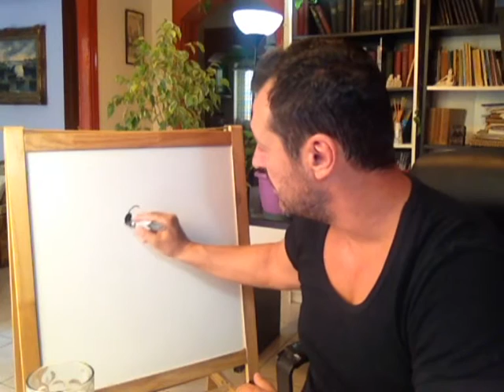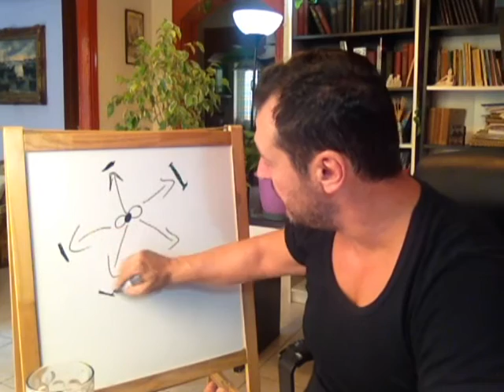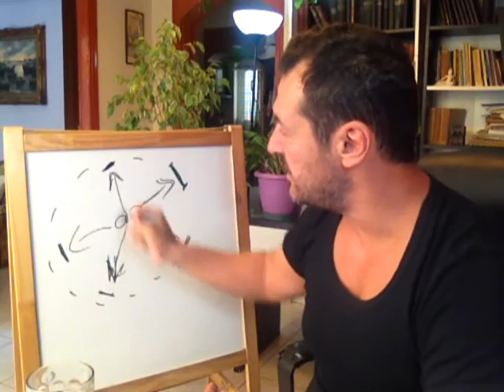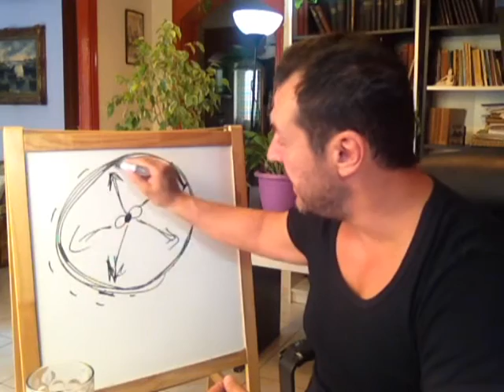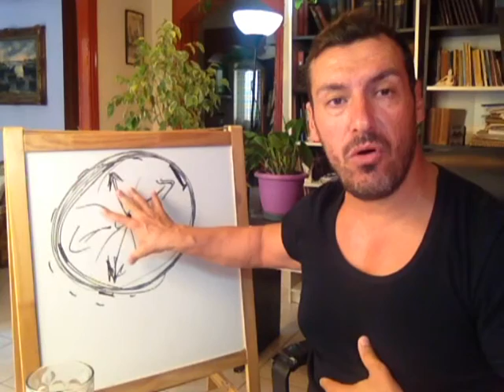ΑΠΟ ΤΟ "ΟΡΙΖΩ" ΣΤΟ "ΠΕΡΙ-ΟΡΙΖΩ"--STAMATIS MISSIRLIS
ΣΕ ΑΥΤΟ ΤΟ ΒΙΝΤΕΟ ΜΙΛΩ ΓΙΑ ΤΗΝ ΟΥΣΙΑ
 ΤΗΣ ΛΕΞΗΣ    "ΠΕΡΙ-ΟΡΙΖΩ"    ΣΤΗΝ ΑΥΤΟΓΝΩΣΙΑ!
ΕΠΙΣΗΣ ΑΝΑΛΥΟΥΜΕ ΤΑ ΒΗΜΑΤΑ ΠΟΥ ΥΠΑΡΧΟΥΝ ΜΕΧΡΙ ΝΑ ΣΥΝΕΙΔΗΤΟΠΟΙΟΥΜΕ ΤΗ ΣΧΕΣΗ ΜΑΣ ΜΕ ΤΟΝ ΕΑΥΤΟ ΚΑΙ ΤΟ ΠΕΡΙ-ΒΑΛΛΟΝ ! Η ΠΑΡΑΤΗΡΗΣΗ ΕΙΝΑΙ ΤΟ ΠΡΩΤΑΡΧΙΚΟ ΕΡΓΑΛΕΙΟ !

(ΕΛΕΥΘΕΡΗ ΓΝΩΜΗ) ΕΣΩΤΕΡΙΣΜΟΣ ΑΛΗΘΕΙΑ ΤΩΡΑ ΧΡΟΝΟΣ ΣΤΑΜΑΤΗΣ ΜΥΣΙΡΛΗΣ ΖΩΗ ΠΡΟΒΛΗΜΑ ΘΕΡΑΠΕΙΑ ΚΟΣΜΟΣ ΣΥΜΠΑΝ ΠΟΛΙΚΟΤΗΤΑ ΤΟ ΕΓΩ ΣΥΝΕΙΔΗΣΗ ΚΕΝΤΡΟ ΚΥΚΛΟΣ ΔΙΑΚΡΙΣΗ ΕΠΙΠΕΔΑ ΠΕΔΙΑ ΕΚΔΗΛΩΣΗ ΑΥΤΟΓΝΩΣΙΑ ΟΛΙΚΟΣ ΕΑΥΤΟΣ ΑΝΩΤΕΡΟΣ ΕΑΥΤΟΣ ΑΝΩΤΕΡΟΣ ΝΟΥΣ ΚΑΤΩΤΕΡΟΣ ΝΟΥΣ ΦΩΤΙΣΗ ΑΝΑΒΑΘΜΙΣΗ ΨΥΧΗ ΥΠΕΡΨΥΧΗ ΠΝΕΥΜΑ ΘΑΝΑΤΟΣ ΤΟ ΕΙΝΑΙ ΔΙΑΣΤΑΣΕΙΣ ΠΥΚΝΟΤΗΤΕΣ ΠΑΡΑΛΛΗΛΑ ΣΥΜΠΑΝΤΑ ΠΑΡΑΛΛΗΛΕΣ ΠΡΑΓΜΑΤΙΚΟΤΗΤΕΣ ΚΒΑΝΤΙΚΗ ΣΥΝΕΙΔΗΣΗ ΕΥΤΥΧΙΑ ΕΙΡΗΝΗ ΥΠΟΣΥΝΕΙΔΗΤΟ ΣΥΝΕΙΔΗΤΟ ΑΣΥΝΕΙΔΗΤΟ ΗΛΙΑΚΟ ΣΥΣΤΗΜΑ ΕΞΩΓΗΙΝΟΙ ΨΥΧΟΛΟΓΙΑ ΤΣΑΚΡΑ ΨΥΧΟΛΟΓΙΑ ΤΣΑΚΡΑ ΘΕΟΣ ΦΩΣ ΔΙΑΛΟΓΙΣΜΟΣ ΑΥΘΕΝΤΙΚΟΤΗΤΑ ΠΟΛΙΚΟΤΗΤΑ ΔΥΑΔΙΚΟΤΗΤΑ ΦΙΛΟΣΟΦΙΑ ΕΠΙΣΤΗΜΗ ΘΡΗΣΚΕΙΑ ΧΡΟΝΟΣ ΘΕΩΡΙΑ ΠΡΑΚΤΙΚΗ ΣΕΜΙΝΑΡΙΑ ΘΕΡΑΠΕΙΑ ΔΙΔΑΣΚΑΛΙΑ ΜΑΘΗΤΗΣ ΔΑΣΚΑΛΟΣ ΕΘΕΛΟΝΤΙΣΜΟΣ ΕΛΕΥΘΕΡΙΑ ΓΝΩΜΗ ΜΟΙΡΑ ΑΣΤΡΑ ΠΛΑΝΗΤΕΣ ΧΩΡΟΧΡΟΝΟΣ ΧΡΟΝΟΧΩΡΟΣ ΑΝΘΡΩΠΟΣ ΠΥΚΝΟΤΗΤΑ ΚΟΣΜΟΣ ΚΑΜΠΑΛΑ ΓΝΩΣΤΙΚΙΣΜΟΣ ΠΛΗΡΟΦΟΡΙΑ ΜΥΣΤΗΡΙΑ ΧΡΙΣΤΟΣ ΒΟΥΔΑΣ ΗΛΙΑΚΗ ΜΥΗΣΗ ΑΓΑΠΗ ΑΝΑΛΥΣΗ ΕΘΙΣΜΟΣ ΕΝΩΣΗ ΑΓΑΠΗ ΟΜΟΙΚΡΑΔΑΣΜΟΣ ΣΥΧΡΟΝΙΣΤΙΚΟΤΗΤΑ ΣΥΓΧΡΟΝΙΣΜΟΣ ΣΟΦΙΑ ΣΧΕΣΕΙΣ ΟΡΙΣΜΟΣ ΠΕΡΙΟΡΙΣΜΟΣ